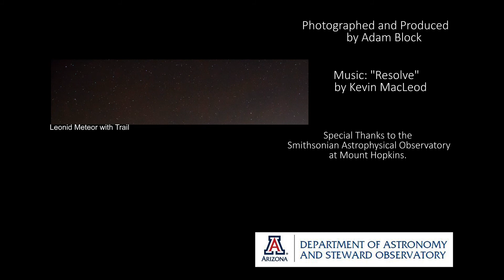Pomenis: Whipple Observatory